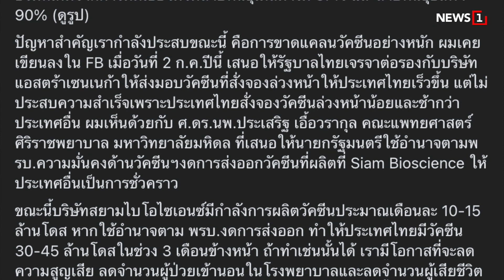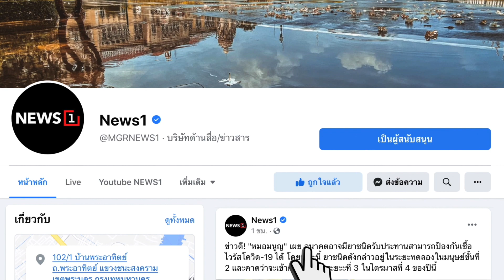เตือน ! 100 วันอันตราย ไทยจะติดเดลต้าครึ่ง ปท. : [THE MESSAGE]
นพ.มนูญ ลีเชวงวงศ์  ผู้เชี่ยวชาญด้านระบบทางเดินหายใจ รพ.วิชัยยุทธ เตือน 100 วันอันตราย คนไทยจะติดโควิดเดลต้าครึ่งประเทศ พร้อมเสนอนายกฯใช้อำนาจ พ.ร.บ. ความมั่นคงด้านวัคซีนฯงดส่งออกแอสตร้าเซนเนก้า เร่งฉีดคนไทย

-หนัก ! ยอดผู้ติดเชื้อโควิด-19 วันนี้

-ม็อบทะลุฟ้านัดรวมพลไล่นายกฯ

-สธ.ส่งไฟเซอร์ 7 แสนโดสครบ 77 จว.

-สหรัฐฯพบผู้ติดเชื้อจากเทศกาลดนตรี 203 ราย